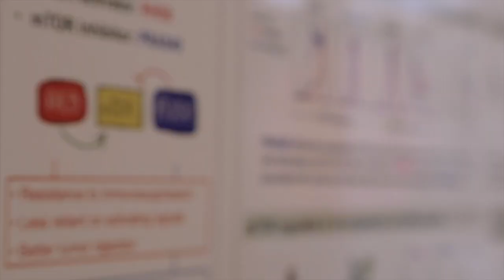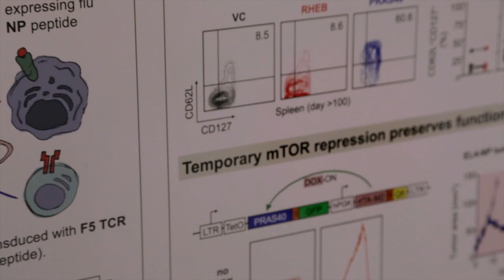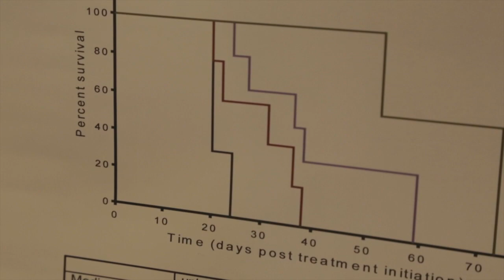UCL - Cancer Institute (6th Annual Conference)